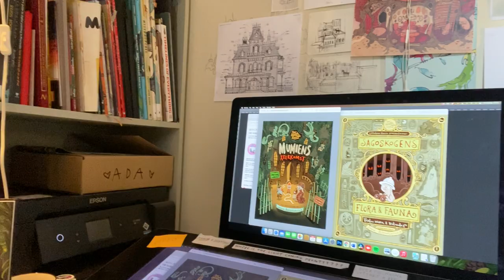Sagan om den underbara familjen Kanin och Rymdskeppet av Jonna Björnstjerna vinnare Vår bokjury 2020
Sagan om den underbara familjen Kanin och Rymdskeppet av Jonna Björnstjerna har vunnit i kategorin Bilderböcker i Vår bokjury 2020. Det är andra gången som Sagan om den underbara familjen Kanin vinner i Vår bokjury!

Vår bokjury Solna Sundbyberg startade våren 2017 med Vår bokjury 2016. I år har 2 144 barn och unga varit med och röstat fram sina favoritböcker i Vår bokjury 2020!

På bibliotekens hemsidor finns affischer med 10 topp i varje kategori att ladda ner:

Följ oss på Instagram @varbokjury